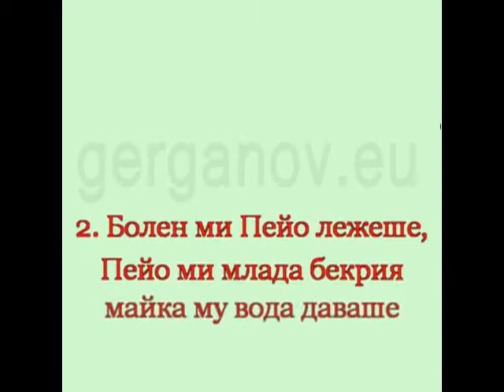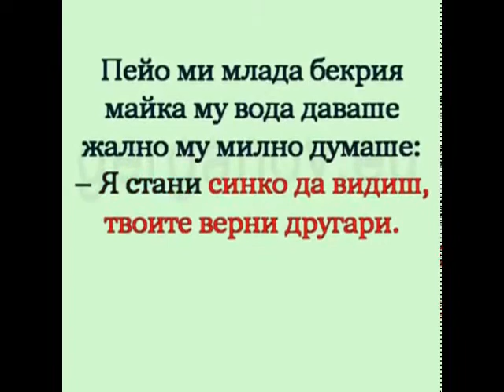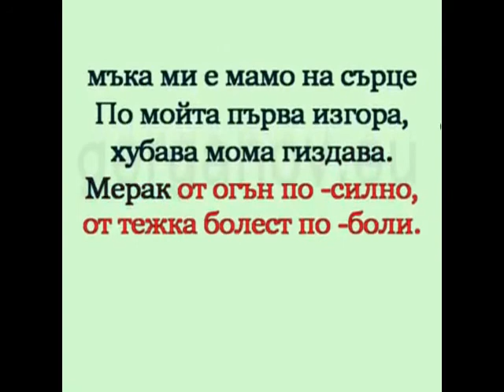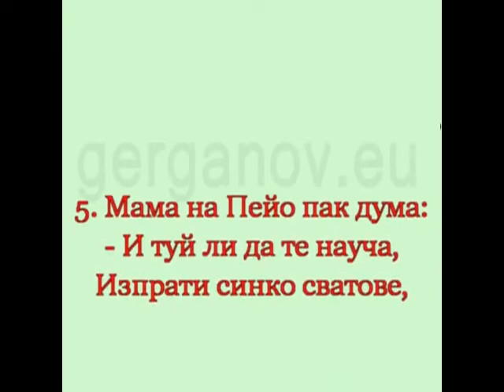караоке SB - "Слънчице мило мамино"